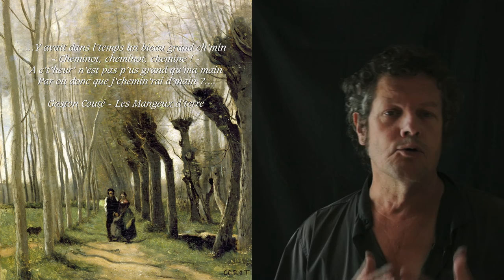Jean-Baptiste Camille Corot - Peintre de grand chemin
Camille Corot marchait six mois par an pour nourrir sa peinture. Il a laissé les paysages les plus vaporeux et raffinés qui soient.
Sa palette, d'une sensibilité exceptionnelle, toute en gris perlés, fait de Jean-Baptiste Camille Corot le plus grand peintre paysagiste de la première moitié du XIXe siècle.

Sources :
Emmanuel Pernoud - Corot /  Peindre comme un ogre - Hermann
Jack Kerouac - On the Road / Sur la route - Folio / Gallimard